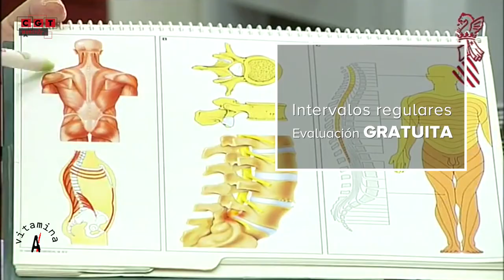vA - TRABAJO NOCTURNO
Se considera trabajo nocturno aquel que se realiza entre las 10 de la noche y las 6 de la mañana.

Se considera trabajadora o trabajador nocturno a:

- La persona que realiza, por lo menos, 3 horas de su jornada diaria en periodo nocturno.

- La persona que realiza, al menos, 1/3 de su jornada anual en periodo nocturno.

Características de la jornada nocturna:

- La jornada de las trabajadoras y trabajadores nocturnos no podrá exceder de las 8 horas diarias de promedio en un periodo de referencia de 15 días.

- Las personas menores de 18 años no pueden hacer jornada nocturna.

- Las trabajadoras y trabajadores nocturnos a los que se reconozcan problemas de salud ligados al hecho de su trabajo nocturno tendrán derecho a ser destinados a un puesto de trabajo diurno que exista en la empresa y  para el que sean profesionalmente aptos.

No se pueden realizar horas extraordinarias, excepto:

- Cuando resulte necesario para prevenir y reparar siniestros u otros daños urgentes.

- En el trabajo a turnos, en caso de irregularidades en el relevo no imputables a la empresa, es decir, defectos de las instalaciones y locales, mala calidad o falta de materiales, rotura de maquinarias o instrumentos…

- Si viene especificado en tu convenio o contrato, (algo que no es normal).

Salvo que el salario se haya establecido atendiendo a la propia naturaleza nocturna del trabajo, éste tendrá una remuneración específica de acuerdo con lo que se establezca en la negociación colectiva.

Según ley, las trabajadoras y los trabajadores nocturnos deberán gozar en todo momento de un nivel de protección en materia de salud y seguridad adaptado a la naturaleza de su trabajo. El empresario deberá garantizar que los trabajadores nocturnos dispongan de una evaluación gratuita de su salud antes de comenzar con este tipo de jornada y, posteriormente, a intervalos regulares.